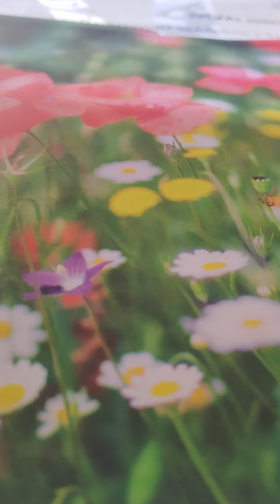jeremiah 51:45-49 akjv